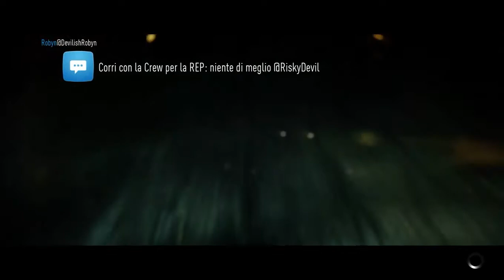Need For Speed 2016 Gameplay ita HD #5 | Questo Gioco Sta Dando I Numeri!!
ragazzi, in questa puntata ci saranno un bel pò di bugs però è una delle puntata dove mi diverto davvero tanto quindi godetevi il Lucas divertito :D
p.s. se volete aggiungermi su facebook per chiedermi qualcosa cercatemi pure: Lucas Molinari :)